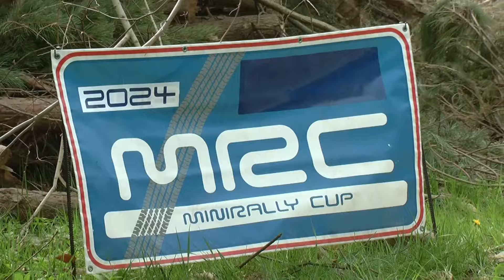Haluška - Pivovarniček | Seat Ibiza | 2. GART Rally Cemjata 2024